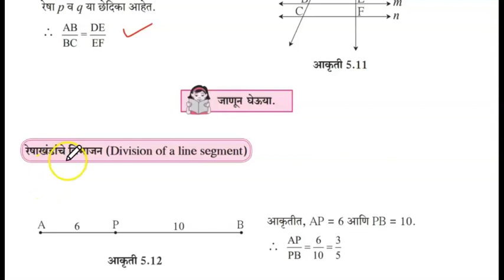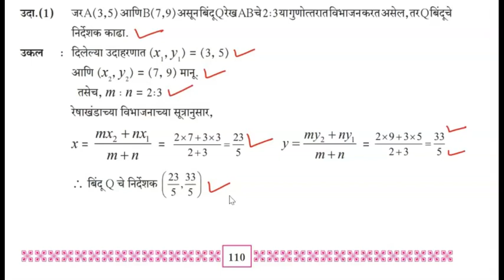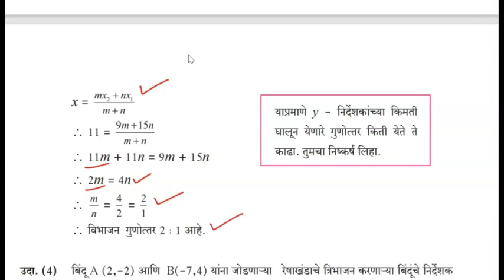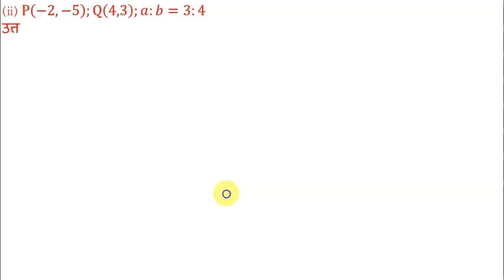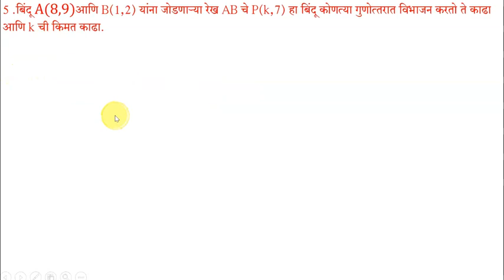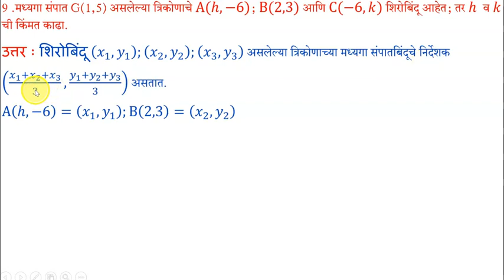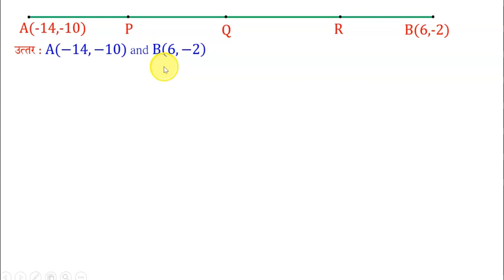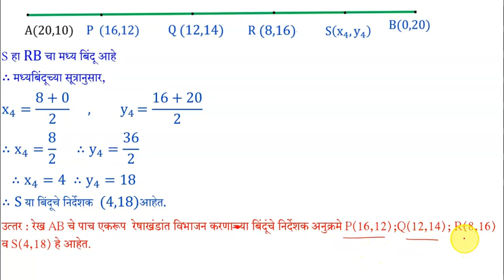इयत्ता -10 वी | निर्देशक भूमिती | सरावसंच-5.2 | महाराष्ट्र बोर्ड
1.प्रकरण -2 -दोन चलांतील रेषीय समीकरणे